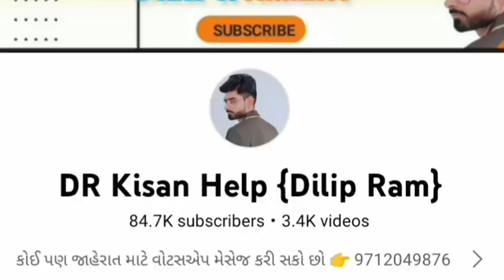Mahindra 275 DI ટ્રેકટર વેચવાનું છે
Mahindra 275 DI ટ્રેકટર વેચવાનું છે @DRKisanHelp_DilipRam

Farmer help
ખેડૂત હેલ્પ